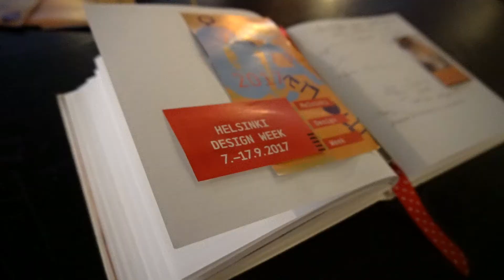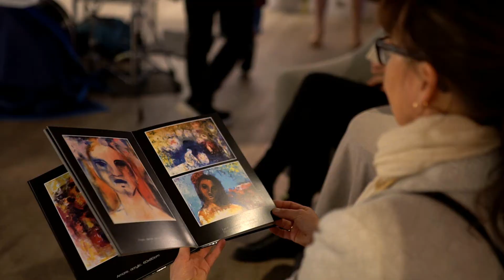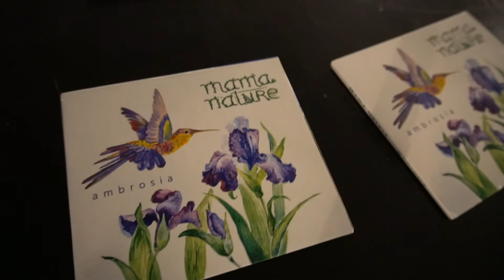Here We Are ART Exhibition 2017 Helsinki Design Week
1) Helsinki International Artists Association with its members and the Chairperson Eila Leonoff
2) All the artists involved in this exhibition:
- Anastasia Serëgina,
- Bernardo Rivera,
- Briana Romero,
- Chris Fraser,
- Clif Nay,
- Ismo Suhonen,
- Kirsi Syrlin,
- MariC,
- Tuuli Levit
3) Red Conception Gallery & Restaurant and its owners for the nice venue, the patience and the friendly atmosphere
4) Bernardo Rivera, Chris Fraser, Ismo Suhonen, MariC for the organization and the physical setting up of the show.
5) Sava Miskovsky, our official photographer for today
7) Ivan Bessedin a multi skilled and talented artist who will perform today together with Antton Kasslin
8) A special guest, a beautiful Katarina Kantanen who inspired a work of one of the artist (let´s see if you can guess who!)
10) Helsinki Design Week organization.
Some very special thanks go to: Denis Kasheev, Stanislava Malakhovskaya, Alevia Fiveyskaya (Mama Nature Band) from St. Petersburg (Russia) who were among our guests and decided right there completely unplanned to join Ivan Bessedin and Antton Kaslin (our musicians for the event) for an improvisation jam.
The musicians didn´t know each other. The met yesterday for the first time and in the wonderful atmosphere we were immerse in, they gave us this amazing musical gift. It was pure art.
Thank you everybody for making this event unforgettable.
"Here We Are!" exhibition is running from 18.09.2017 to 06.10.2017 at Red Conception Gallery, Pursimiehenkatu 16, Helsinki
OPENING: Saturday 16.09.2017 from 17:00 to 20:00
EXHIBITION HOURS: From 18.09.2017 to 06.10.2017
Mon-Fri: 11:00 - 22:00
Sat: 12:00 - 22:00
Ivan Bessedin
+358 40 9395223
Sava Miskovsky Reportage
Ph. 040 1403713